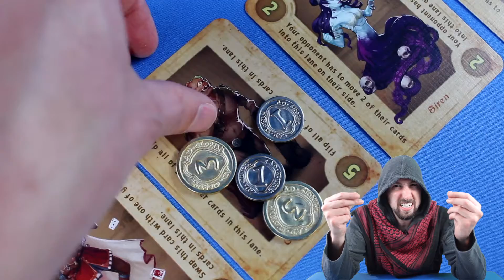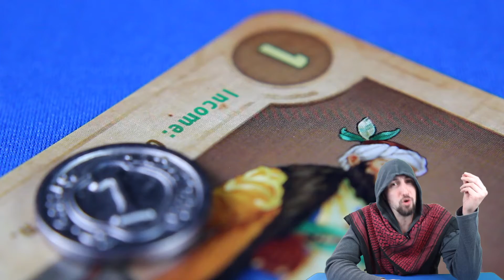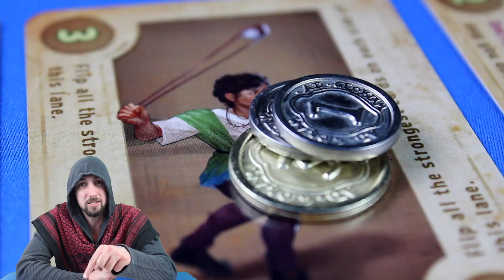What is Crimson Company's MVPiece?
We review the most valuable pieces in Crimson Company - one of the best two player card games out there. If you're a fan of Magic the Gathering or Hearthstone, you should check this one out!

Game: Crimson Company
Publisher: Crimson Company UG